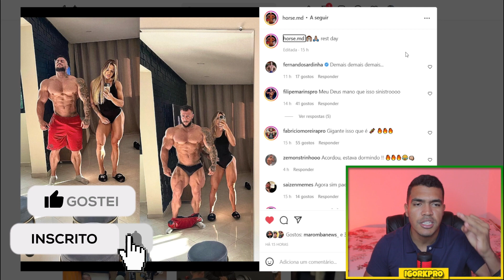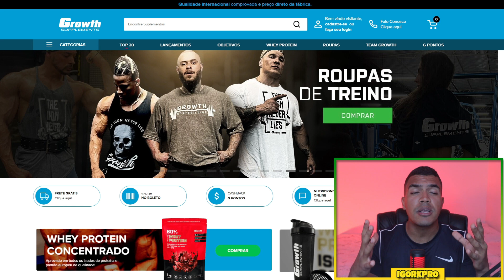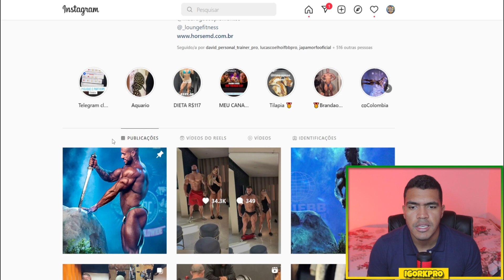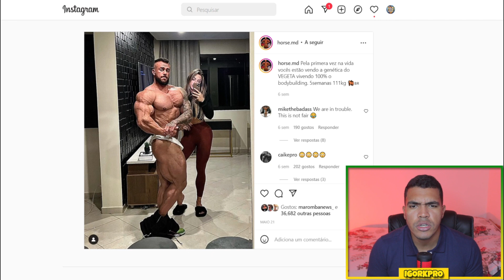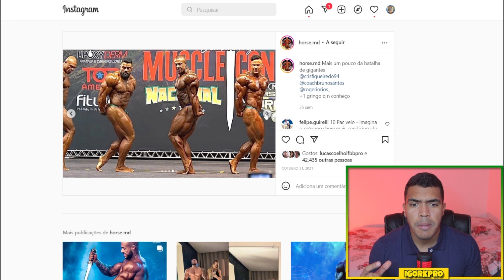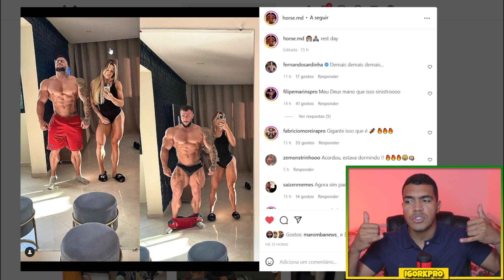🚨HORSE MOSTRA SHAPE E SURPREENDE COM QUASE 130KG'S 10 DIAS APÓS NÃO BATER O PESO NO EXPO SUPER SHOW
📲Sigam minha página no INSTAGRAM